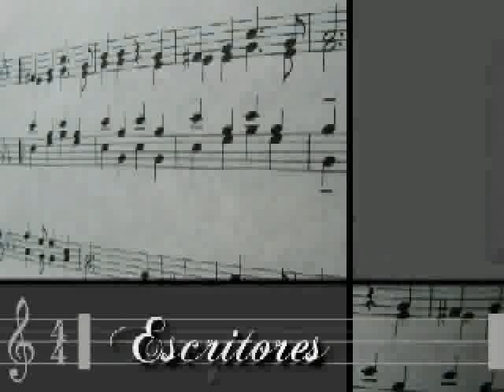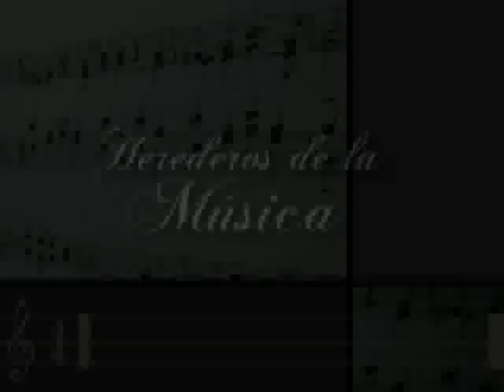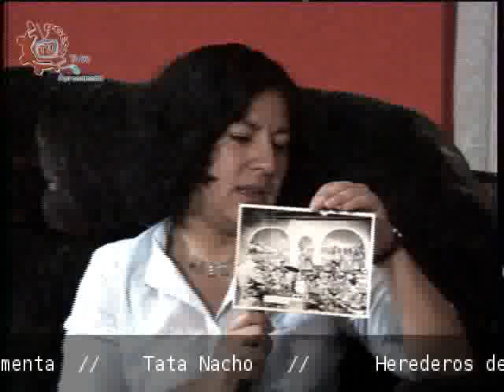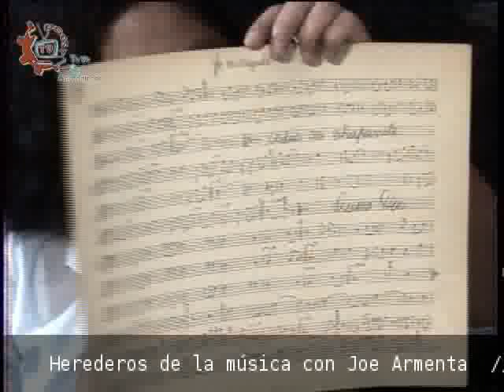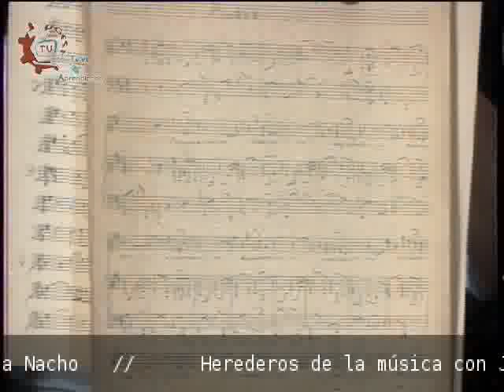CE12-13/Herederos de la Música/Tata Nacho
Contribución musical de Tata Nacho, fundador de la Sociedad de Autores y Compositores de México - Captured Live on Ustream